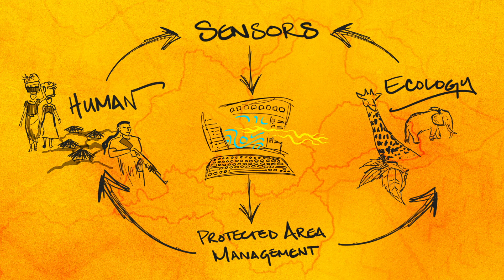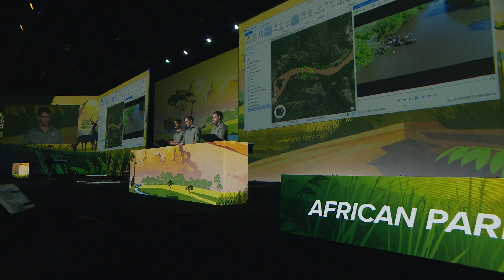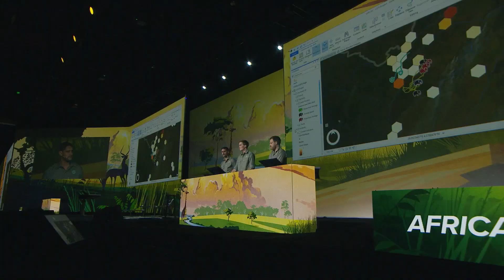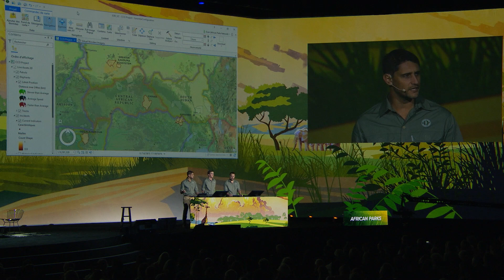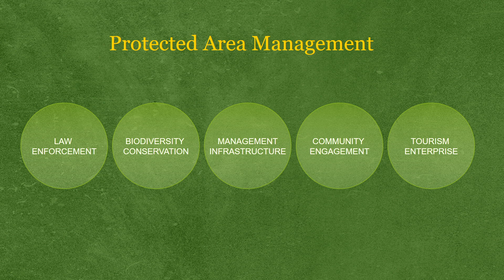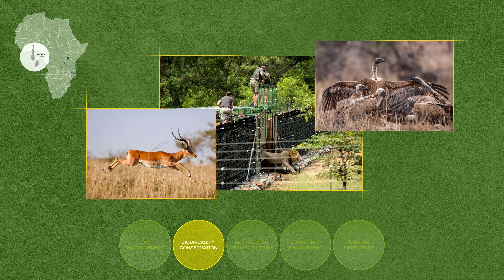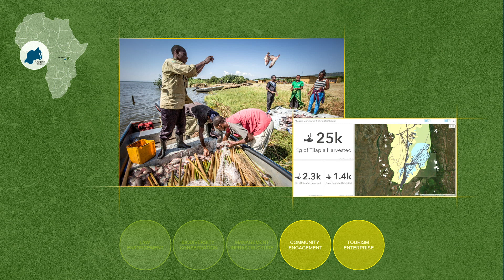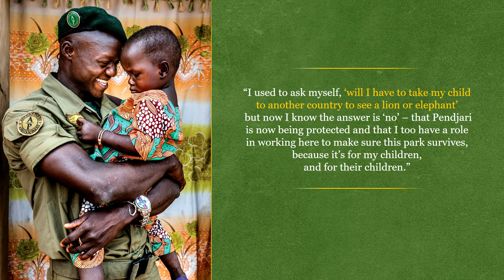African Parks: Protected Area Management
The non-profit conservation organization works to conserve Africa’s wildlife and remaining wild areas, secure vast landscapes and carry out the necessary activities needed to protect the parks and their wildlife for the benefit of people. Through the help of GIS, the team can analyze and understand wildlife movements and various threats to predict where poachers may strike next. This use of GIS for conservation intelligence gives park rangers the additional tools they need to go beyond analysis of the past – dynamically-assessing the present and transforming data for management to make decisions that realign conservation with its intended outcomes, ensuring that each park is ecologically, socially, and financially sustainable in the long-term.